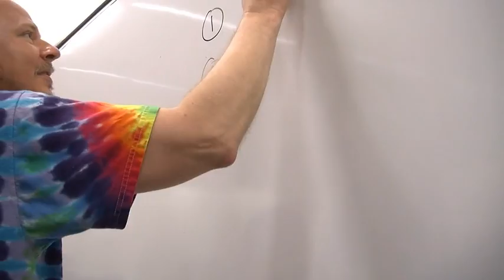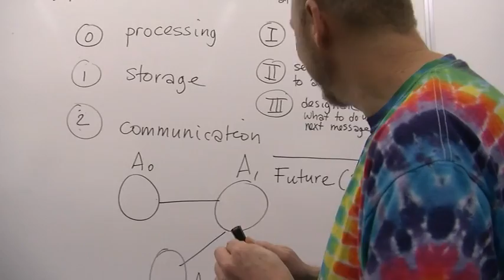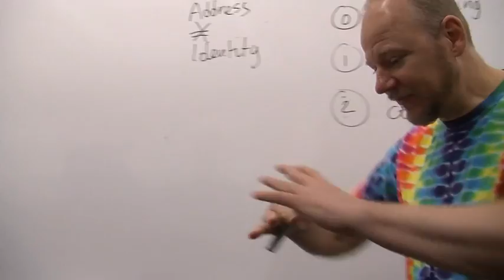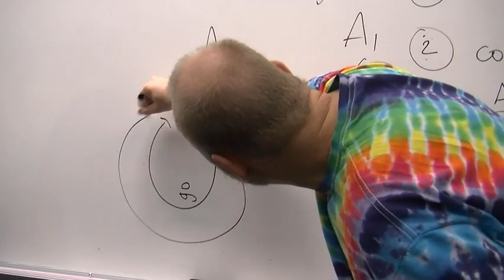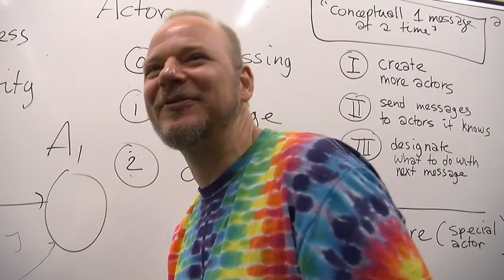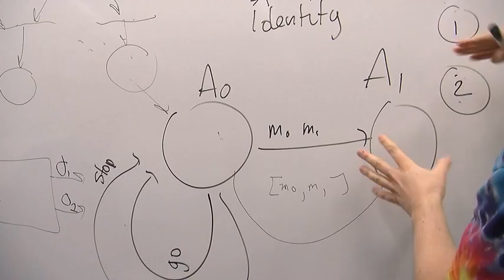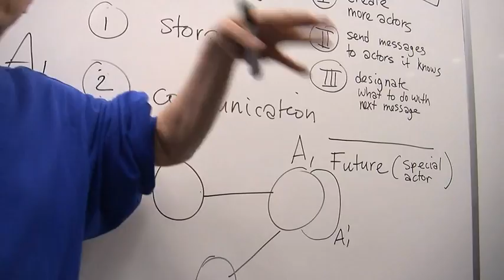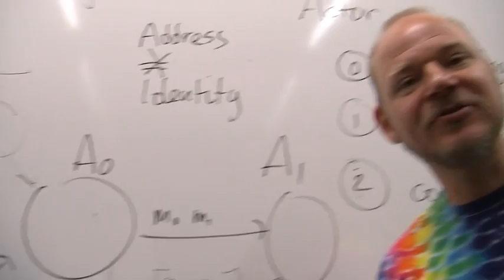Hewitt, Meijer and Szyperski: The Actor Model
At Lang.NEXT 2012, several conversations happened in the "social room", which was right next to the room where sessions took place. Our dear friend, Erik Meijer, led many interesting conversations, some of which we are fortunate enough to have caught on camera for C9. We'll begin with these Expert to Expert episodes with a "standing" conversation (participants stand comfortably close to the whiteboard) with computer scientists Carl Hewitt, Visiting Professor at Stanford University, creator of the Planner programming language, inventor of the Actor Model (the topic of this conversation), Clemens Szyperski, an MSR scientist working in the Connected Systems Group and Erik.

What are actors, exactly? No, really. What are they? When is an actor an actor? Everything you wanted to know about actors, but we're afraid to ask... It's all right here. Big thanks to Carl, Clemens and Erik. This is an excellent E2E(2E)!